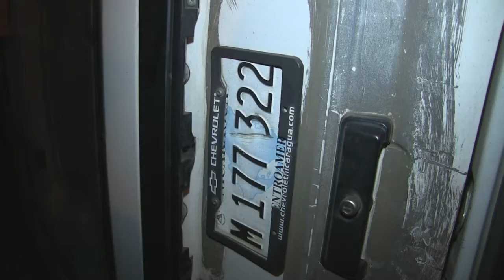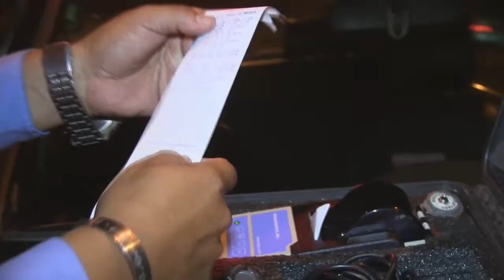Masaya dos accidentes en una sola noche y en el mismo lugar.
En horas de la noche ocurrieron dos accidentes de tránsito con menos de dos horas de diferencia, aunque ningún accidente dejó pérdidas humanas, si hubieron lesionados y grandes pérdidas económicas, ambos accidentes tuvieron lugar en la carretera Masaya- Managua, frente al centro de compras Maxí Palí.